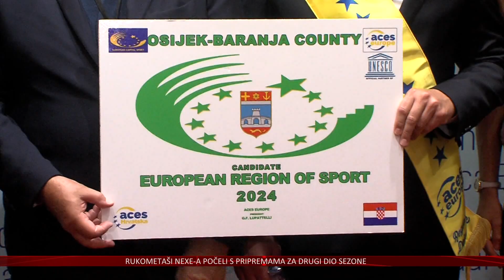Rekordna turistička godina za Osječko – baranjsku županiju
Iako nismo na moru, Slavonci i Baranjci kada je turizam u pitanju ne moraju se brinuti. U prošloj godini „padali“ su rekordi u broju gostiju i noćenja u najvećoj slavonskoj županiji. Zabilježeno je povećanje od čak 13 posto u odnosu na godinu lani, odnosno 2022., a po prvi je puta značajno porastao i broja turista u ljetnim mjesecima.